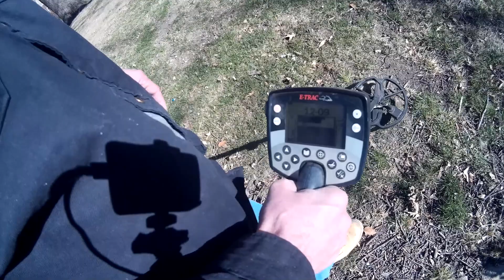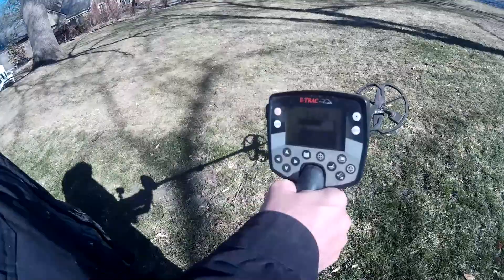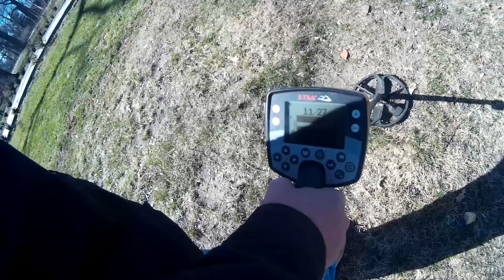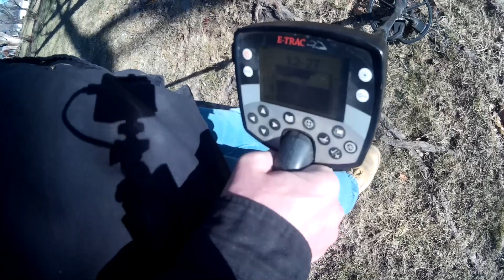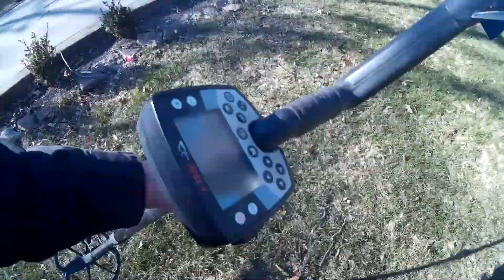Handyman Lawyer lost his Wedding Ring! See if I find it metal detecting?